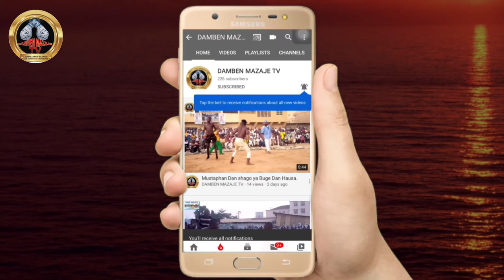Yau laraba 9/8/2023 ta sake Ɓaci Ramadan da Garkuwar Chindo sun sake Haɗuwa a kano